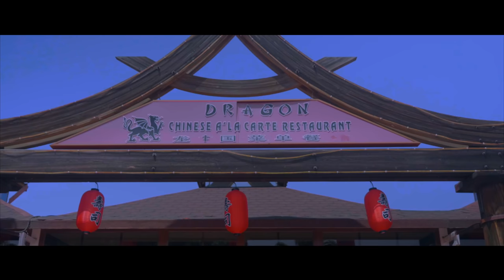Jhenry - Lifted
Official music video for "Lifted" by Jhenry.

Lifted [Explicit]

"Lifted" directed by @Jhenryuk filmed by @cdbmedia

Conscious Dope Boyz limited 2019